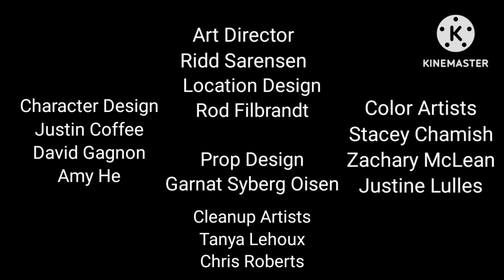The SMG4 Show:The Cake is A Lie (2011)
Rated TV-PG

The First Episode To Be Uploaded On The SMG4

Four Characters Make Their Debut In The Episode:Peach And Lakitu And Mario And Toad It Is Also SMG4 First Overall Non Deleted Official Video SMG4 May Have Not Liked Those Videos Uploaded To His Youtube Channel And Dreamworks Animation And The Beginning Of His Sm64 Machinima And Blooper Making Career It Was Aired On May 7 2021